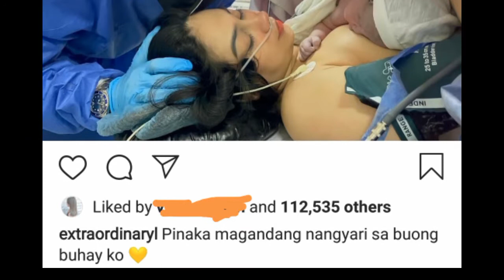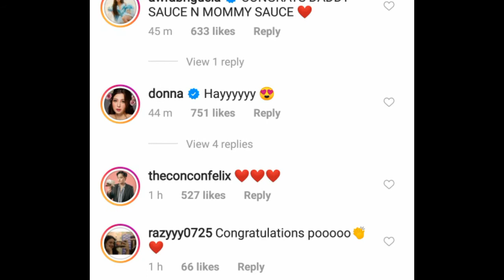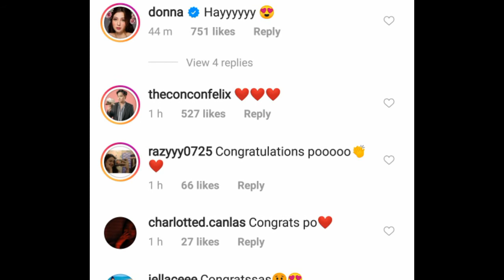LATEST NEWS! ZEINAB HARAKE NANGANAK NA!!! | CONGRATS SKUSTA CLEE!!!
Welcome to Showbuzz Pinas mga kaibigan!!!

Keep on watching lang sa aking channel mga ka-showbuzz para lagi kang updated tungkol sa showbiz news and happenings!